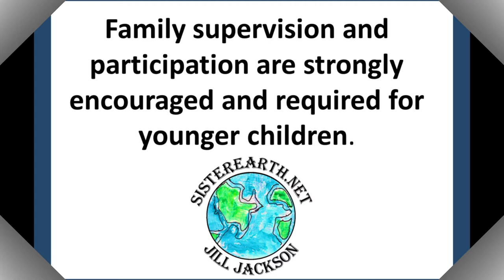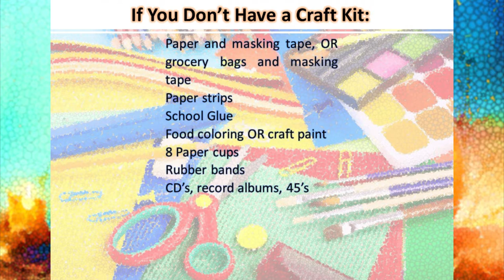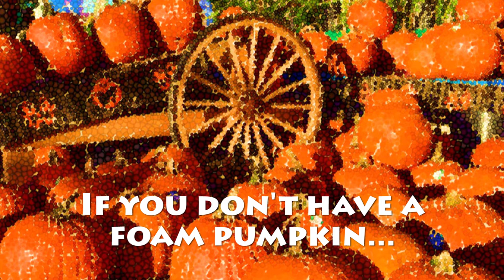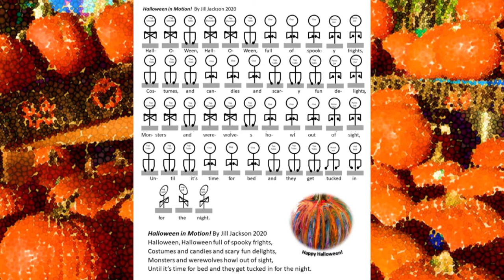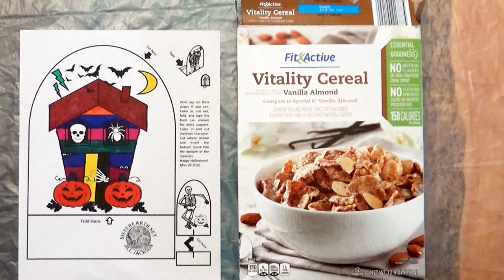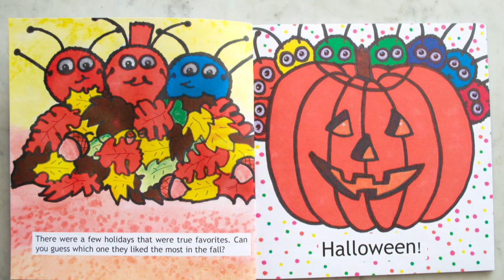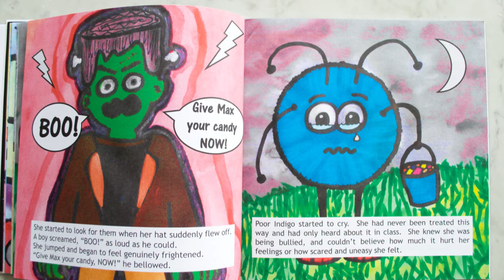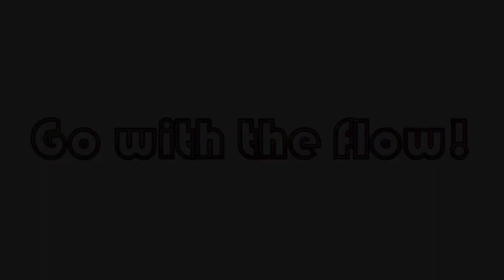Halloween & Day of the Dead Extravaganza 2020!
We’re hosting a FREE family virtual craft for the Clearwater Public Library System called, “Halloween & Day of the Dead Extravaganza 2020!”

We’ll be celebrating Halloween and the Day of the Dead, and we’ll be creating paint poured pumpkins, sugar skull crowns, Surprise Monsters, and much, much more!

But people of ALL ages are welcome to participate, and I’ll be showing you how to make these crafts from supplies you probably have around the house, EVEN WITHOUT A CRAFT KIT.

The video will be available from Wednesday, October 14th, through Thursday, November 5th, on the Clearwater Public Library System’s

 BUBBLE, bubble toil and trouble,
 Welcome to our crafting bubble,
 Make them scary, never subtle,
 Come aboard our witches shuttle!

So, fly on over and join us for a fun and FREE Halloween & Day of the Dead Extravaganza!!

Available October 14th through November 5th